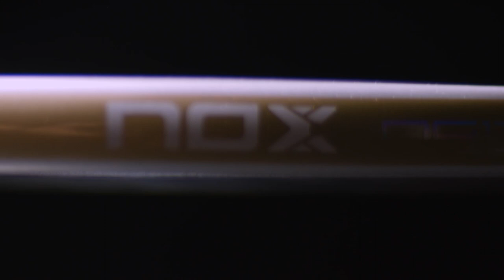NG17 Luxury, the racket of the beach tennis #1 and World Champion Nico Gianotti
Fast, versatile and powerful. The NG17 Luxury 2023 beach tennis racket shares all the characteristics that have brought Nico Gianotti to the elite of beach tennis.

The NG17 Luxury is built with the most noble and advanced materials at the service of the most demanding players. The 18K Aluminised Carbon is a high performance and particularly resistant material which provides a solid feel with great speed to the attacking game.

In terms of the core, NG17 beach tennis racket features the HR3 Black Eva. A rigid and high density rubber that facilitates control when blocking high speed shots.

For Nico Gianotti's beach tennis racket we have taken care of every detail. Starting with an exclusive and innovative cosmetic to the hole pattern specifically designed to maintain the intermediate balance. All this results in a balanced and hybrid racquet easy to use for any player.